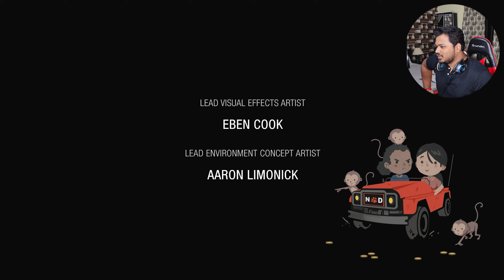"END OF THE LINE" Uncharted Lost Legacy Hindi Gameplay - ENDING